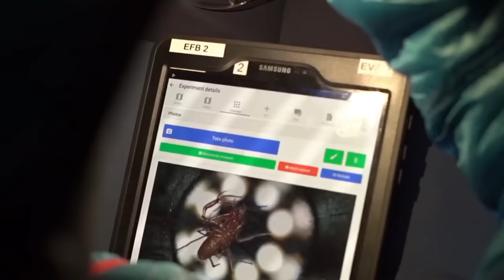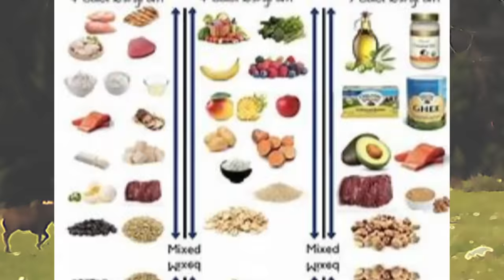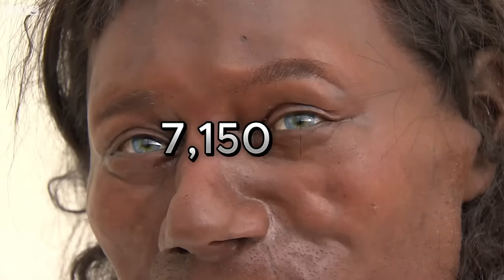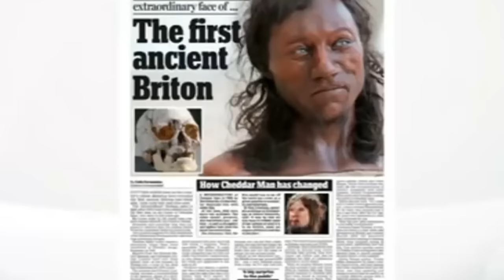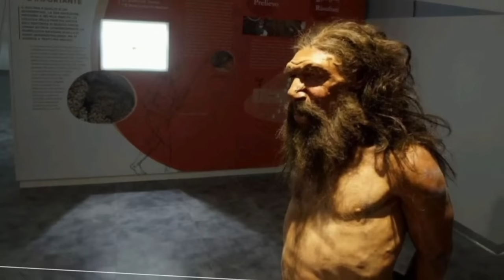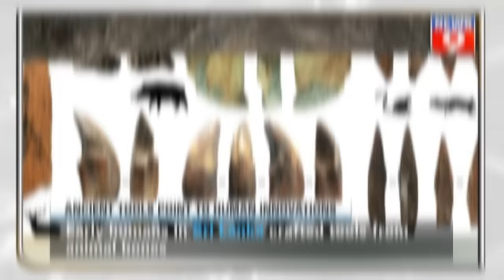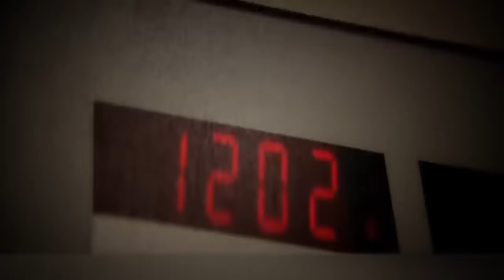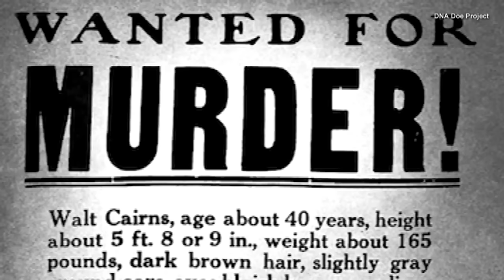Scientists Just opened a cave sealed for millions of years and made a shocking discovery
Embarking on a pioneering expedition, a team of scientists ventured to open a cave that had been sealed off from the world for millions of years. As they carefully broke the ancient seal, anticipation hung in the air. What lay hidden within the depths of this time-locked sanctuary? To their astonishment, the researchers made a shocking discovery, unraveling a tale of geological secrets and unseen wonders that had been dormant for eons. This extraordinary find promises to reshape our understanding of the Earth's history and the mysteries that lie hidden beneath its surface.